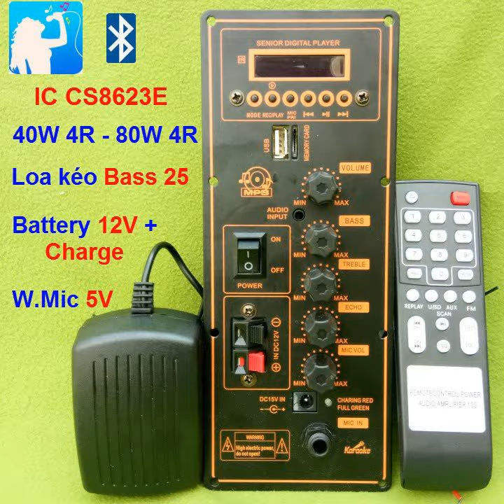MẠCH LOA KÉO HA8622 CAM ĐỎ